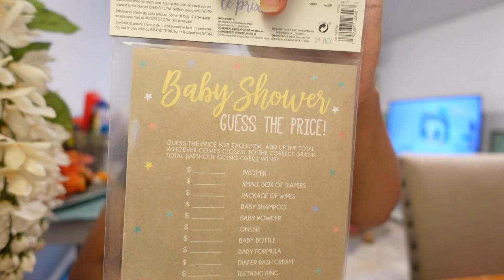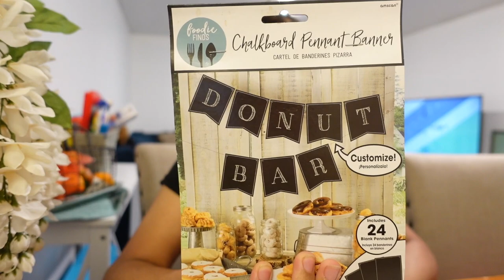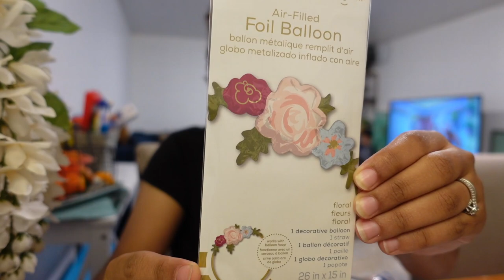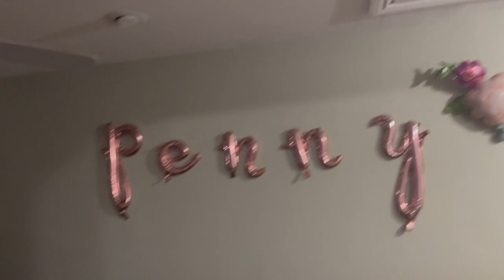BUTTERFLY BABY SHOWER PREP VLOG! Party city, dollar tree & amazon haul💕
Shoulder Short Sleeve Bodycon Midi Elegant Cocktail Party Dress
7.2ft Gold Metal Round Balloon Arch
52Pcs 3D Gold Butterfly Wall Decor Set
Bear Cake Toppers
Pink Flowers Diaper Raffle Tickets
Pink Purple Balloon Garland Kit
Wooden Baby Shower Sign
50 Pieces Butterfly Laser Cut Favor Boxes
3 Tier Cupcake Stand
Baby Boxes with Letters for Baby Showe

♡ POPULAR LINKS ♡
Wooden play kitchen
Alphabet Poster for Classroom Decor
Food Pouch Tops
White nursery table
Echo Show 8
White Glider and Ottoman
Delta Children® Emerson 4-in-1 Convertible Crib
Fire 7 Kids Tablet
Booster Seat for IndoorOutdoor
Little Tikes Ride & Rescue Cozy Coupe
IKEA FLISAT Children's Table
Disposable Travel Bibs
My First Touch And Feel Picture Cards
bamboo Baby Plates with Suction
Silicone Divided Toddler Baby Plate
Eascrozn Silicone Baby Bibs

♡ BABY FAVORITES ♡
Isaac’s High Chair

Try InstaCart for your grocery delivery !
get free 10$ when signing up for grocery DELIVERY:)